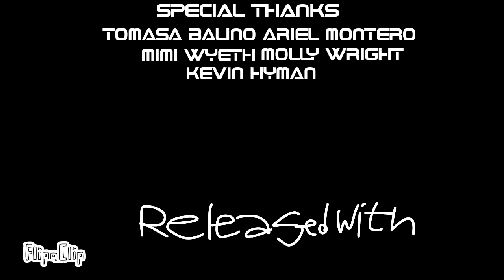Released With Columbia Pictures (2001)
From "The Funeral" (2001)